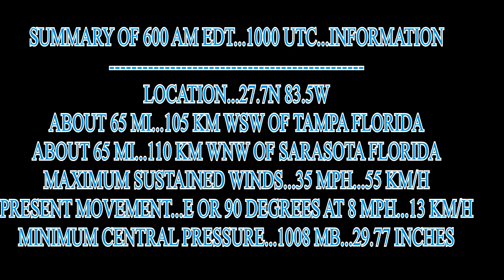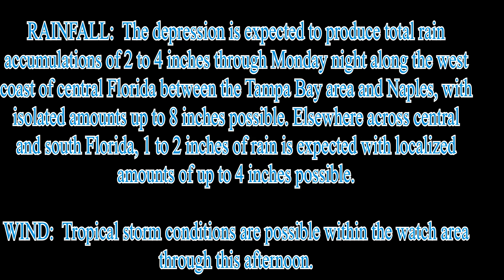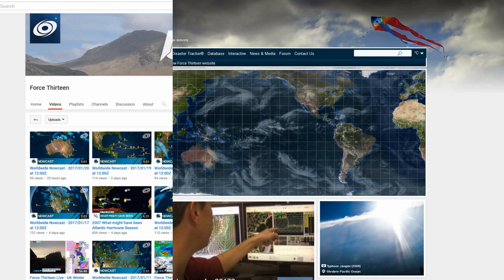TD Six Upgraded to Tropical Storm Emily (12:00 UTC, July 31, 2017)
Tropical Depression Six has formed and has recently been upgraded to Tropical Storm Emily. Tropical Storm Force Winds now impacting on Tampa Bay area. Local warnings in place ie Marine Wind Warning.
Tropical Storm has been given the name "Emily" by the NHC.
Apology for the quality of this update as information broke during it's production.